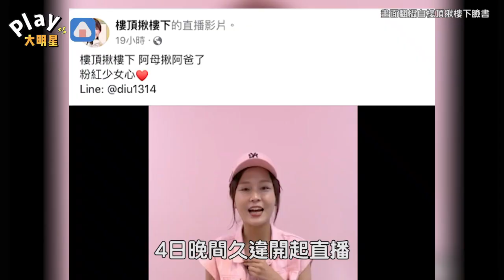丟丟妹把辦公室漆成粉紅色！ 姐姐傻眼問「有考慮員工的感受嗎？」